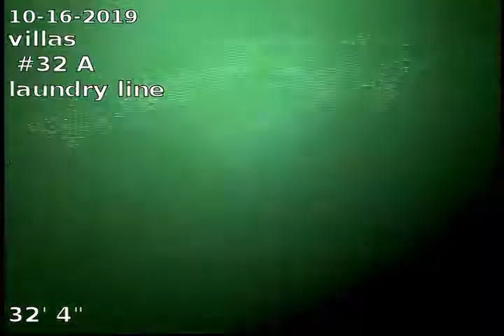10455 pomerado Rd San Diego 2019 10 16 12 57 28